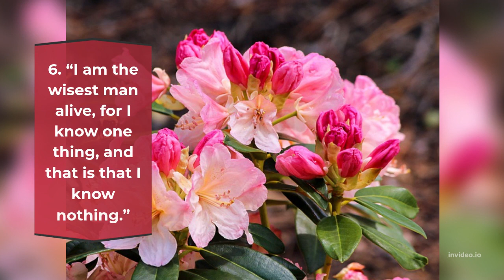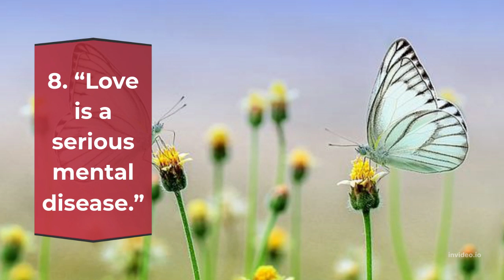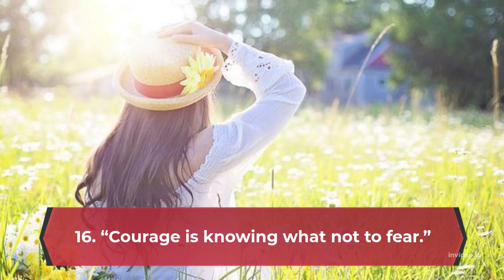Best 20 Quotes of Plato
1. “Be kind, for everyone you meet is fighting a harder battle.”
2.  “We can easily forgive a child who is afraid of the dark; the real tragedy of life is when men are afraid of the light.”
3. “Only the dead have seen the end of war.”
4. “The price good men pay for indifference to public affairs is to be ruled by evil men.”
5.  “The heaviest penalty for declining to rule is to be ruled by someone inferior to yourself.”
6. “I am the wisest man alive, for I know one thing, and that is that I know nothing.”
7. “Never discourage anyone...who continually makes progress, no matter how slow.”
8. “Love is a serious mental disease.”
9. “The measure of a man is what he does with power.”
10. “Ignorance, the root and stem of every evil.”
11. “I'm trying to think, don't confuse me with facts.”
12. “Those who tell the stories rule society.”
13. “Human behavior flows from three main sources: desire, emotion, and knowledge. ”
14. “The madness of love is the greatest of heaven's blessings.”
15. “Education is teaching our children to desire the right things.”
16. “Courage is knowing what not to fear.”
17. “There are three classes of men; lovers of wisdom, lovers of honor, and lovers of gain.”
18. “There are two things a person should never be angry at, what they can help, and what they cannot.”
19. “You should not honor men more than truth.”
20. “The beginning is the most important part of the work.”